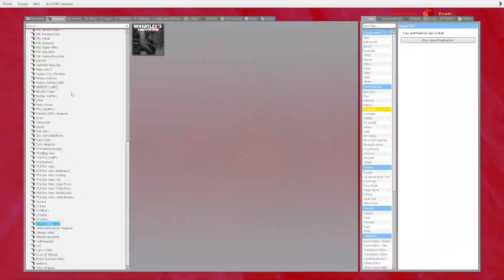Gmod is actually scary sometimes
oboongoo